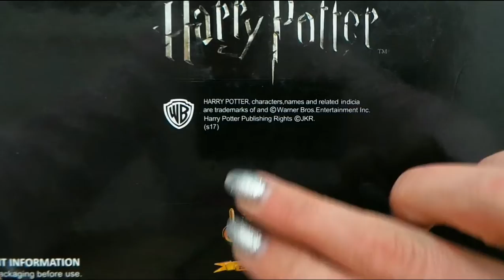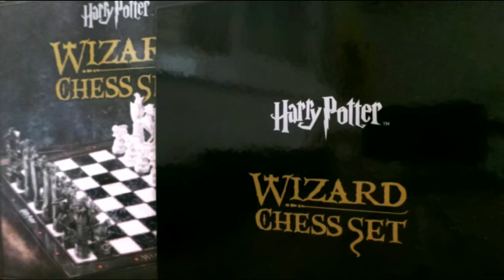Набор шахмат от Гарри Поттера.Обзор комплекта.Detailed chess set.Harry Potter.Hogwarts.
Представляю Вашему вниманию обзор детализированных шахмат на тему Гарри Поттер.Точная копия шахмат из финальной части серии Гарри Поттер и философский камень.Продукт лицензирован компанией Warner Bros. Entertainment, Inc!!
Приобретен товар в интернет магазине Алиэкспресс.

Товары для фанатов и поклонников  Гарри Поттера👆👆

Заходите на канал!!
Просматривайте видео!!